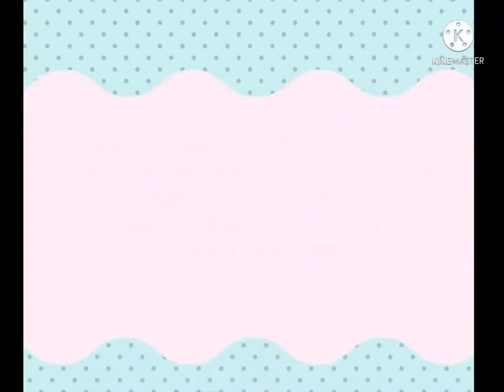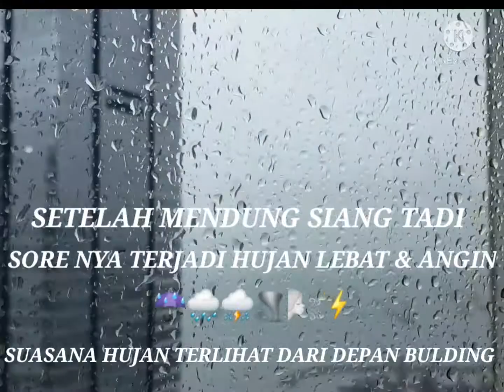SEHARI MENDUNG🌫HUJAN🌧AKHIRNYA MALAM JADI INDAH🌠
Assalammualaikum.
Halo teman2 apa kabar. saya buat video dr siang mendung,sore hujan,hujan berhenti malam jd terang dan indah bgt...😍

SELAMAT MENONTON.
SEMOGA TERHIBUR TRIMA KASIH🙏🙏🙏